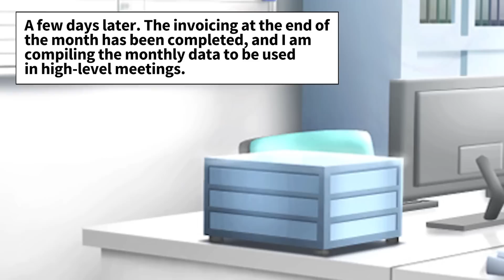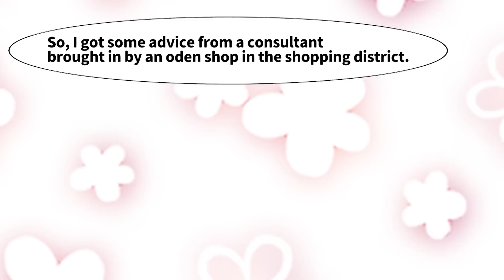【Manga】A single mother runs an old bento shop nearby. When I helped her get her business on track...